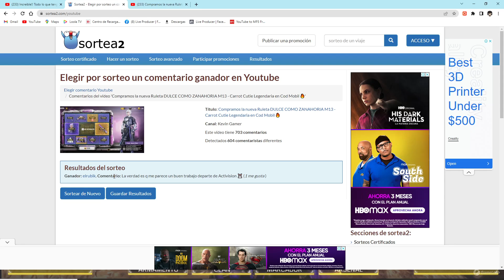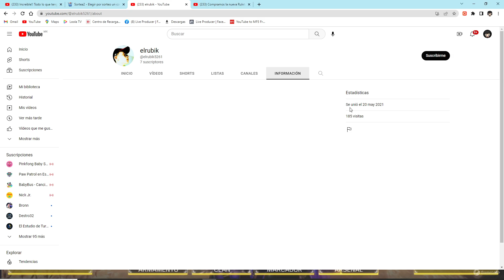De las mejores Ruletas de Cod Mobil ENTREGA ULTRAVIOLETA AK-47 - Radiance Mitica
🔥¡мιs ʀᴇᴅᴇs socιᴀʟᴇs!🔥

➥Pagina Facebook.

➥Mi id de jugador.
Kevin_GamerYT.

➥Noмʙʀᴇ Dᴇʟ Cʟᴀɴ ʟv 10.
Kevin_Gamer

          ¡Tu Suscʀιᴘcιóɴ мᴇ нᴀcᴇ ғᴇʟιz!